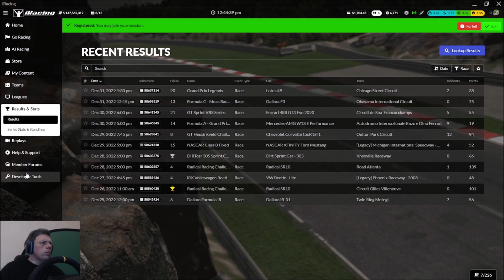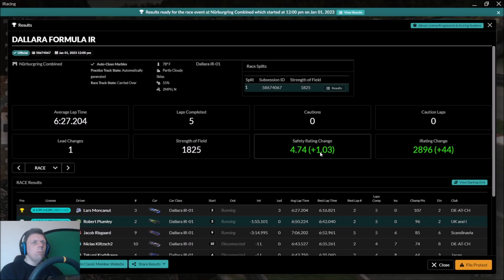iRacing Dallara Formula IR-01 at Nurburgring Gesamtstrecke VLN S1 2023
First race of 2023, what better way to start the year than 5 laps of Nurburgring Gesamtstrecke VLN
in the IR-01 in week 3 of season 2023 in the Dallara Formula iR series.

My rig -

Screens -

3 X Acer Predator XB253QGP 24.5" Full HD HDR400 IPS G-SYNC 144Hz Gaming Monitor

Simulator PC -

16GB Crucial Ballistix 3600 MHz, DDR4, DRAM